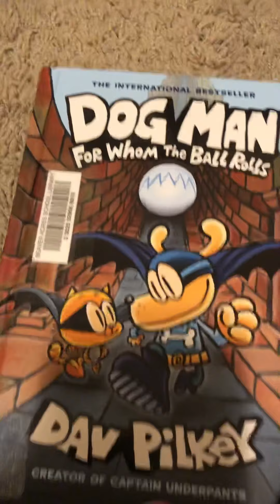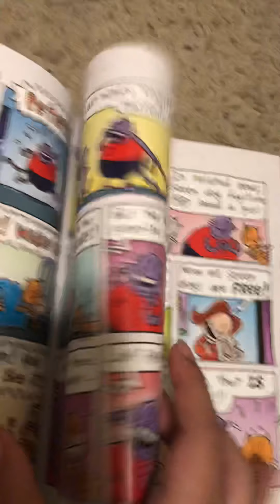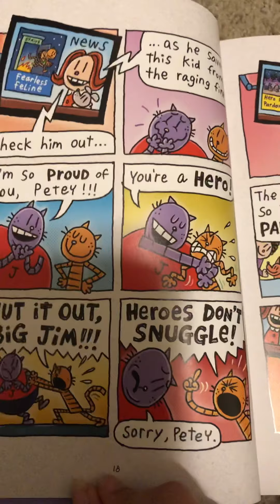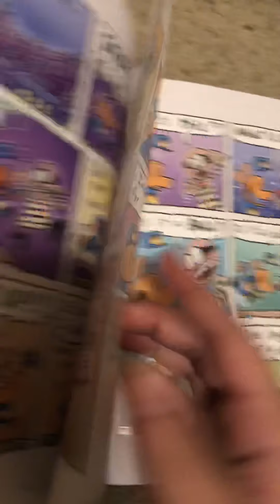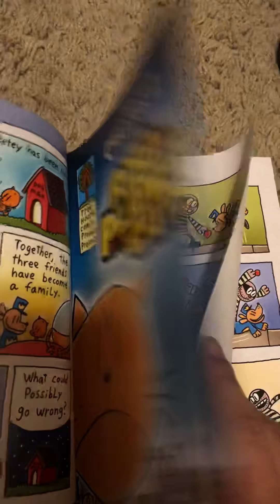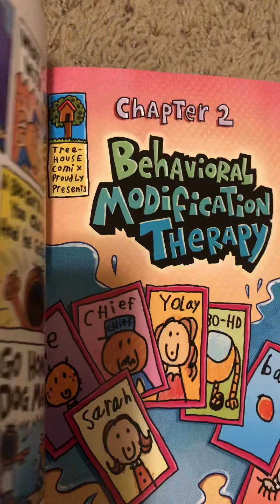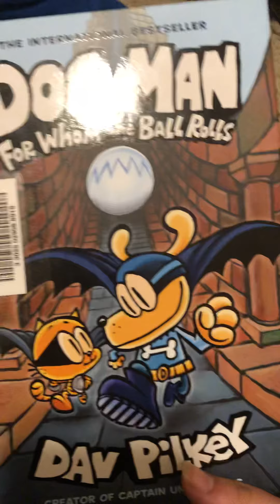Reading dog man 7/ chapter 1